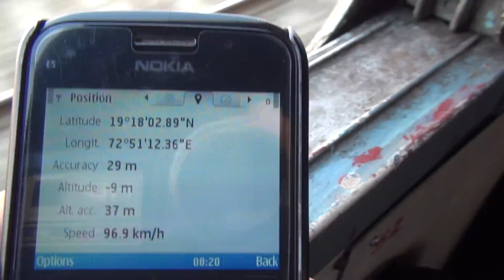CRUSING THROUGH NORTH & SOUTH BASSEIN CREEK BRIDGES & DESTROYING BHAYANDAR AT GREAT SPEED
I am travelling onboard 19023 Mumbai Central Firozpur Janata Express and we skip Bhayandar station at nearly close to 100kph and we gracefully curve and speed through the scenic North & South Bassein Creek Bridges. In the end, we slowed down since there is a Temporary Speed Restriction of 30kph at Naigaon.

Camera: SONY HDR PJ50E